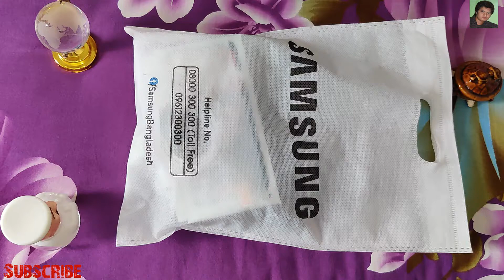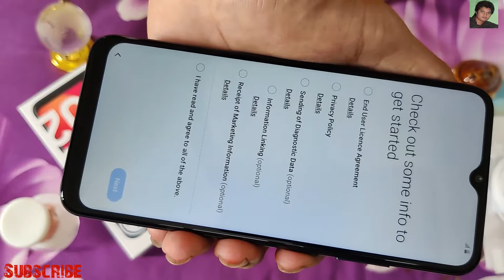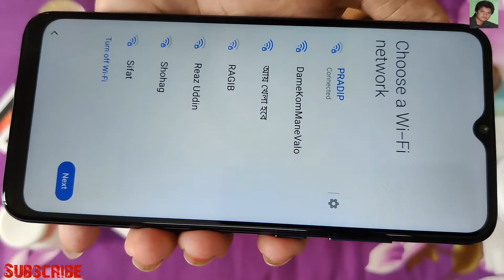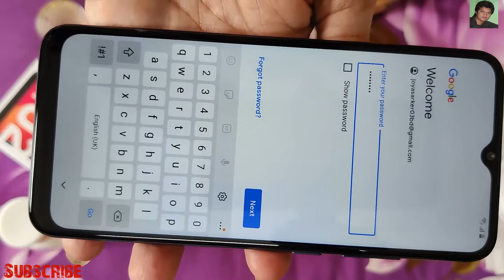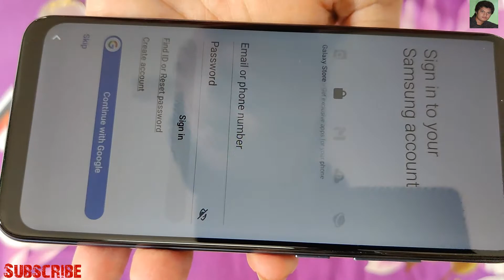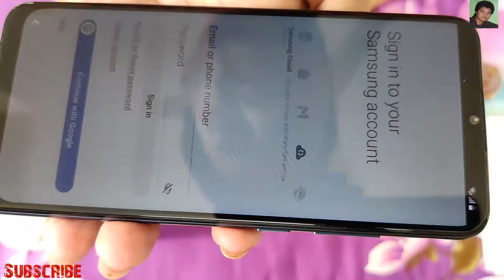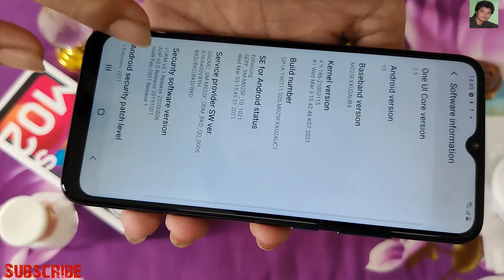Samsung Galaxy M02s | Unboxing And First Setup